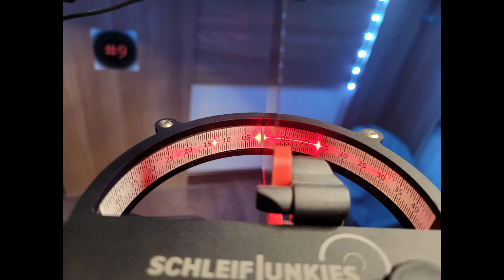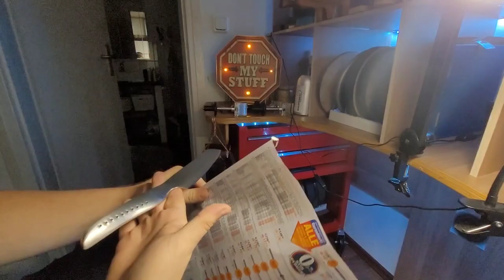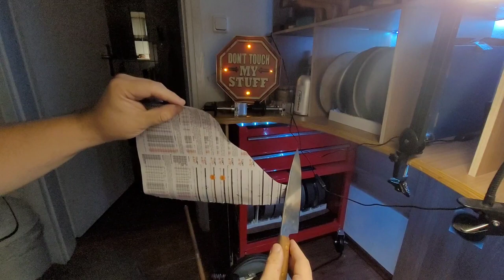3 unterschiedliche Winkel an 3 Messern gleichzeitig auf der Tormek T8 schleifen